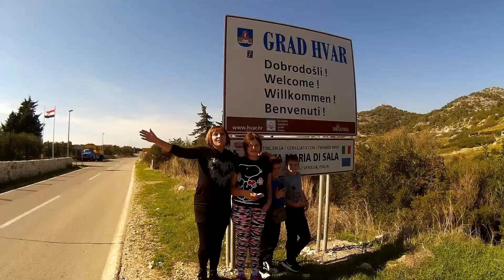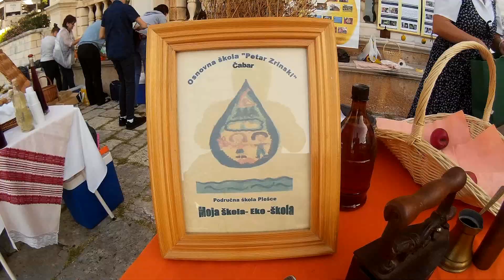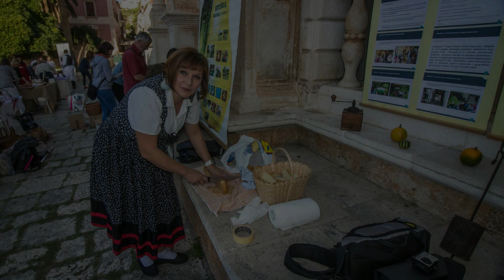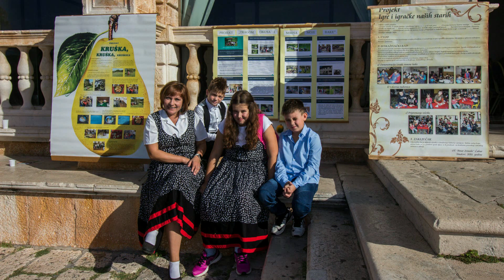10. Smotra turističke kulture – Hvar, 2017. „ Okusi i mirisi mog zavičaja “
10. Smotra turističke kulture – Hvar, listopad 2017. „ Okusi i mirisi mog zavičaja “.  OŠ Petar Zrinski" Čabar, PŠ Plešce